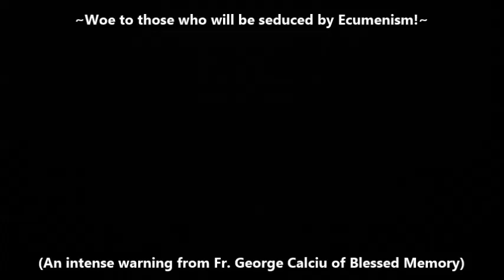Woe to those who will be seduced by Ecumenism!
(An intense warning from Fr. George Calciu of Blessed Memory)